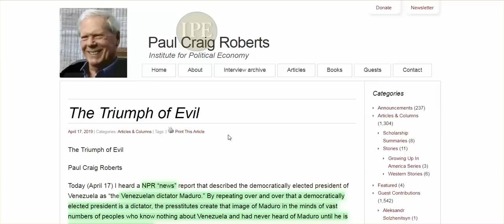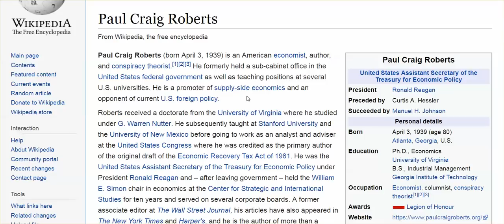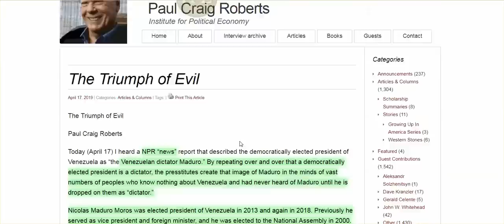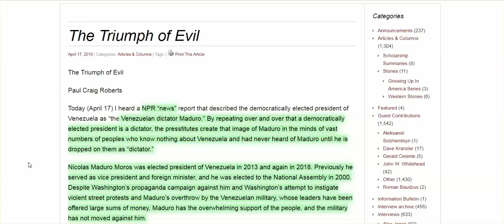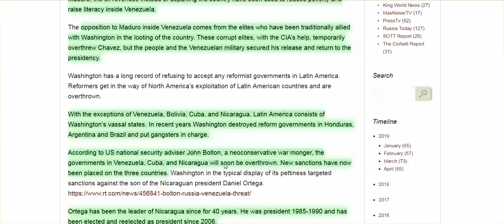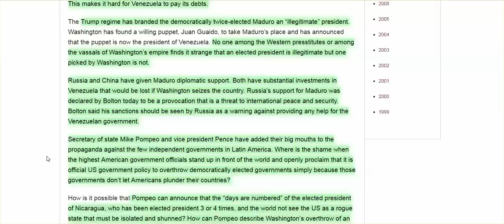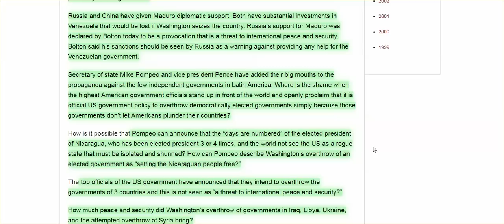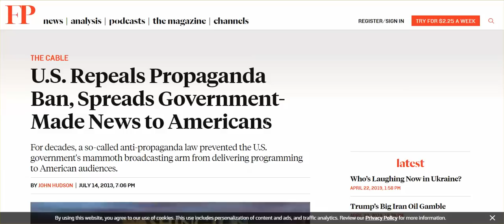Evil Has Triumphed, Those Who Call People "Conspiracy Theorists" Helped Pave The Evil Victory